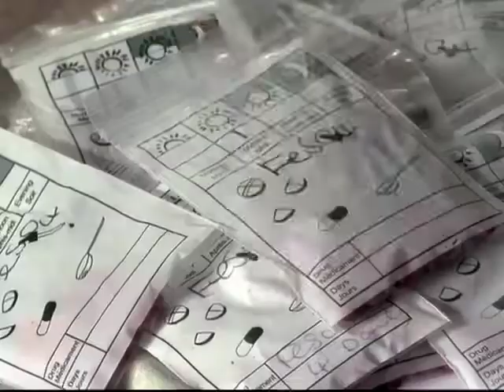Optimizam pred međunarodnu konferenciju o AIDS-u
U najnovijem izveštaju Programa Ujedinjenih Nacija za borbu protiv side, UNAIDS, navodi se da rekordnih osam miliona HIV pozitivnih osoba širom sveta sada dobija spasonosne tretmane protiv virusa koji je uzročnik side, što je povećanje od 20 odsto  tokom poslednjih godinu dana.